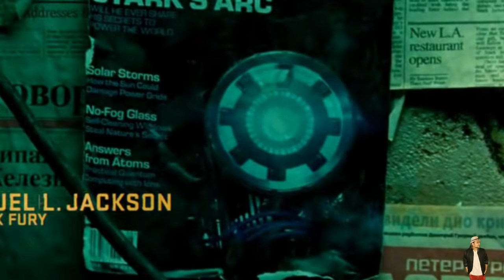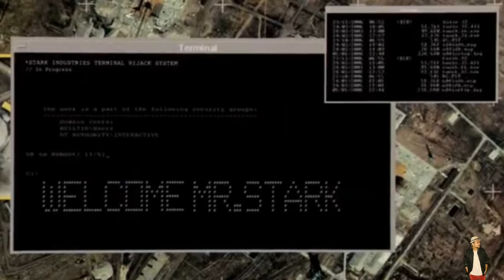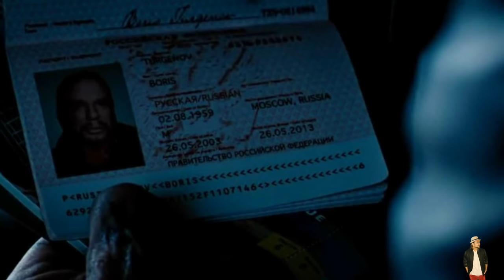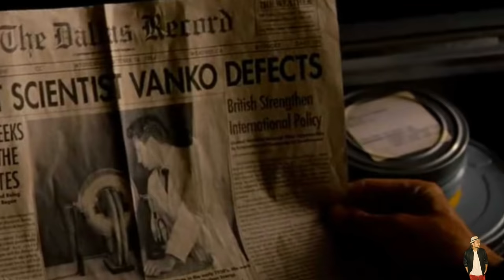Iron Man (2010) Explained In Hindi | Disney+ Hotstar Iron Man 2 Movie हिंदी / उर्दू | Hitesh Nagar